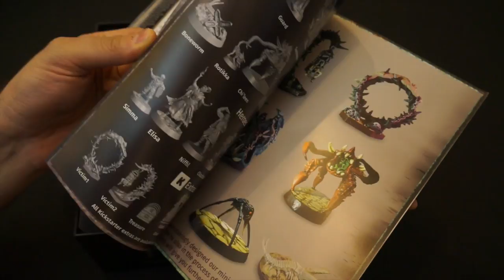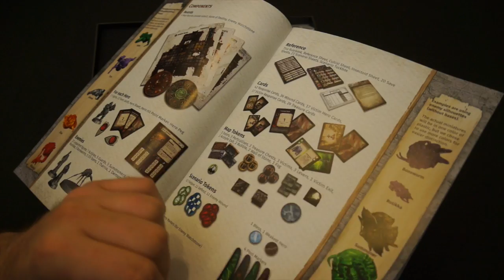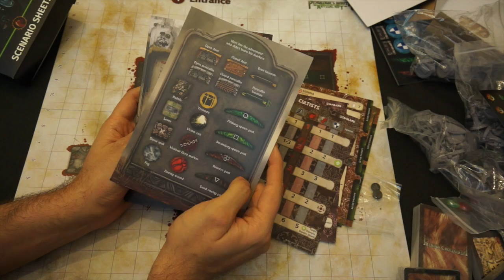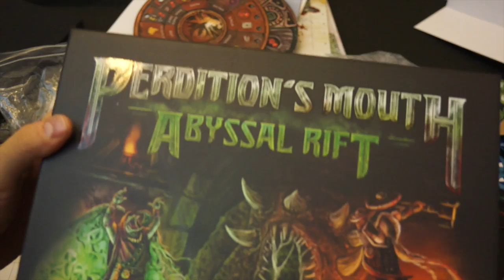Unboxing: Perdition's Mouth: Abyssal Rift